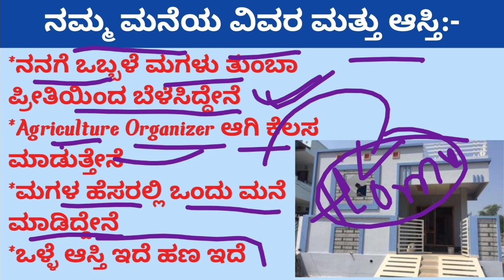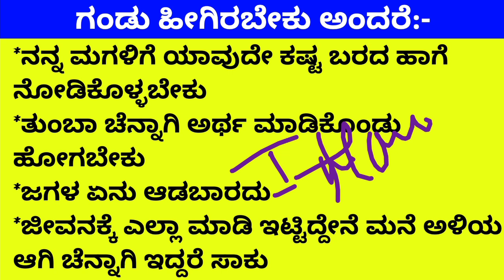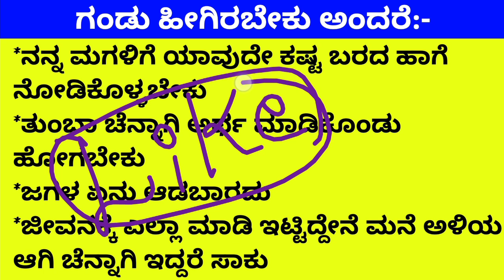kelidastu duddu Kodtini samanu kodtira